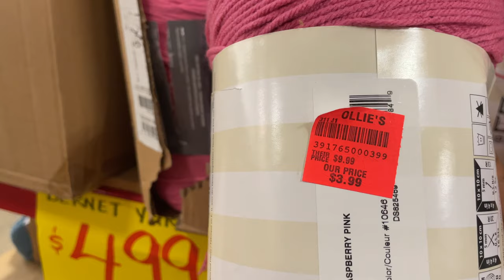Come Yarn Shopping With Me | Yarn Haul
Today I thought I'd take you guys yarn shopping with me! Ive finally cleared out more than 2/3rds of my yarn stash but I'm trying to practice only buying what I need for my current project ( instead of buying a ton of yarn at once). Thank you for hanging out with me & I love you all for watching.

🧶ETSY SHOP ( Shop my designs , stickers & patterns)

🧶YARN MYSTERY BOXES

🧶CROCHET PLANNER

🧶AMAZON STORE (My crochet and crochet business materials)